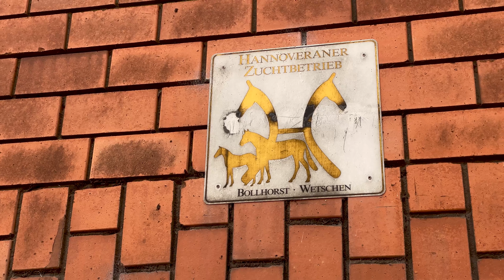Pferdezucht und Milchviehbetrieb Bollhorst | LAND & FORST | Vor Ort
Familie Bollhorst aus Wetschen im Kreis Diepholz zeigt, wie sich verschiedene Betriebszweige erfolgreich miteinander verbinden lassen – unter anderem Pferdezucht und Milchviehhaltung. Wir haben uns den Betrieb angeschaut.

Pferde gehören bei Familie Bollhorst schon immer zum Betrieb. Auch wenn die Pferdezucht nur einer von drei Betriebszweigen der Wolfgang und Henning Bollhorst GbR ist – die Pferdebegeisterung ist in der ganzen Familie spürbar. Während Vater Wolfgang sich um die Pferdezucht kümmert, leitet Sohn Henning mittlerweile den Betrieb und ist für die Milchviehhaltung zuständig.